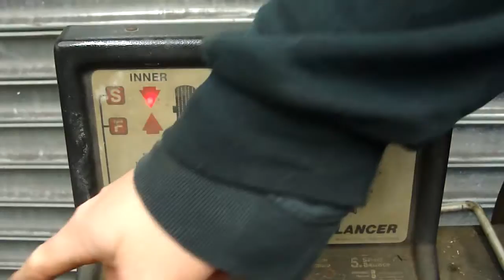OEM 65 Ford Mustang 14" STEEL WHEEL RIM #001 4 STUD